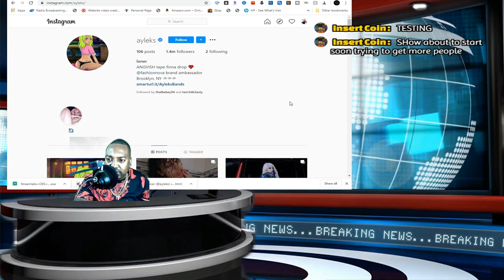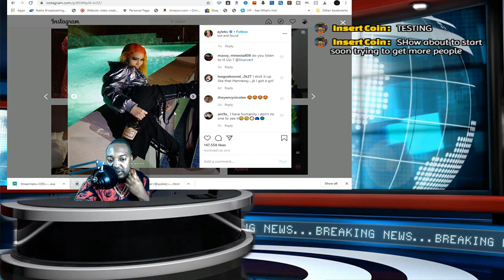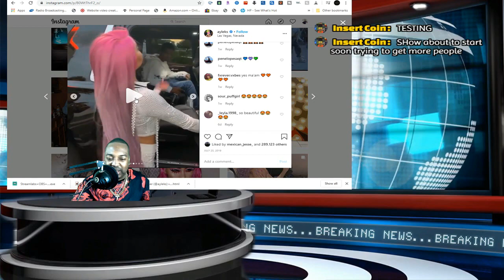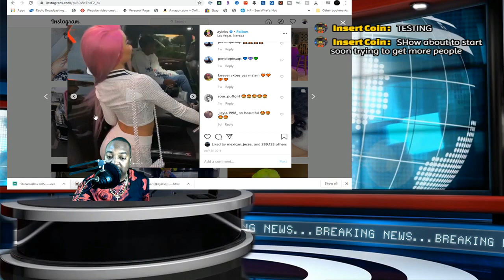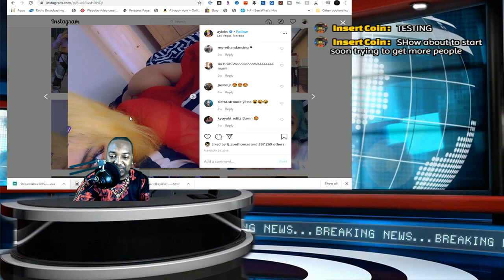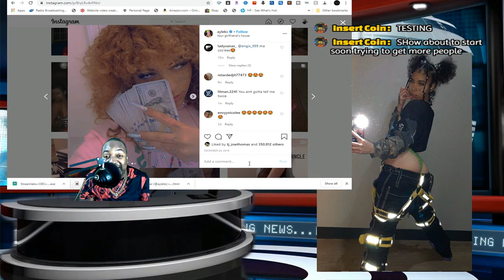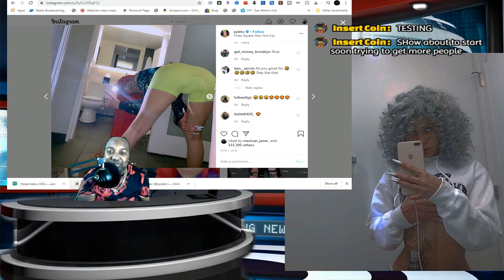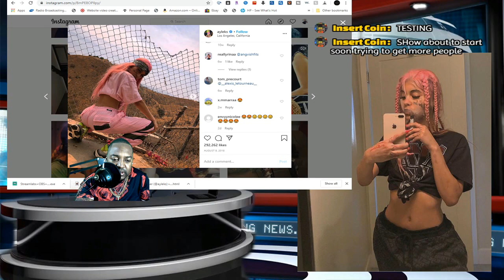Has CORNA Got(FEMALES Desperate) for💵 (OnlyFANS) Page Trippie Redd’s Ex Ayleks Give Top on FB LIVE🔴